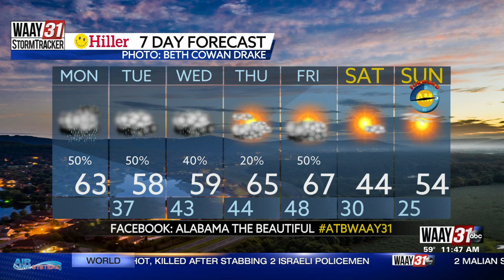Rob Elvington's Monday, March 7th North Alabama Weather Forecast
Heavy rain and thunderstorms are moving out of north Alabama as much cooler air moves in the rest of Monday.